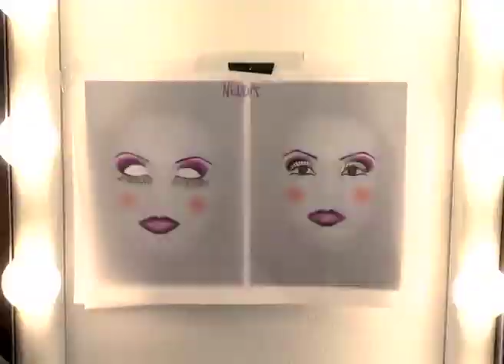OPERA SHOOTING.mov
OPERA SHOOTING: backstage del Servizio fotografico di still life animato con caratterizzazione di famosi personaggi dell'opera.

riprese video e montaggio: cristian dondi